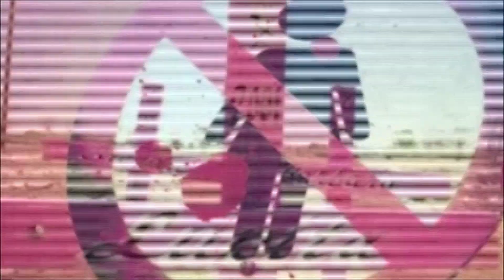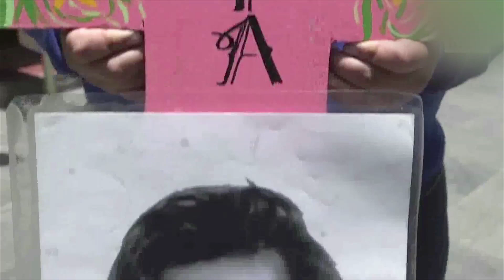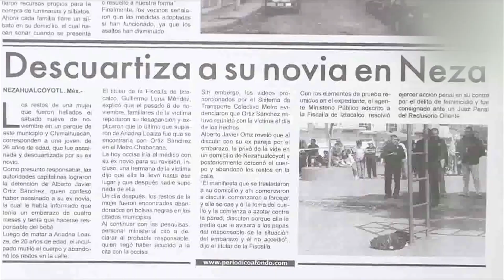Conmemoran día internacional de la erradicación de la violencia en contra de la mujer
La tasa de impunidad en México supera el 95% sólo un 2% de los casos termina en sentencia y una de cada 10 víctimas se atreve denunciar a su agresor entre 2018 y el año pasado 11602 mujeres han sido asesinadas